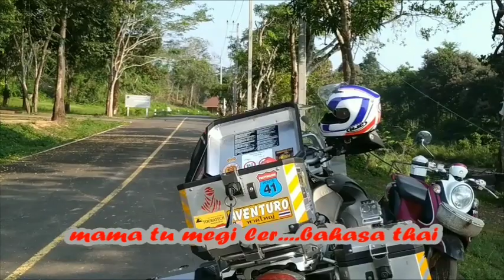My Thai's Friend Excited With Malaysian Maggi Kari Cup Noodles!!!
Emerald Triangle Thailand